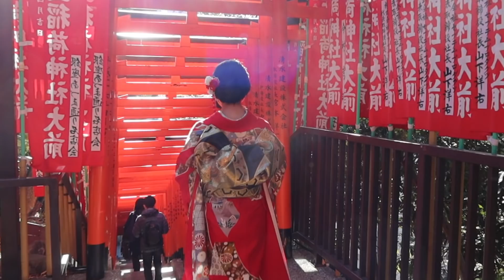【vlog】成人の日に密着！準備の様子+振袖の選び方🎉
実は3月末に２０歳になるけど、今年成人の日を祝ったよ！動画内では振袖の選び方・特徴・ヘアメイクをご紹介しますー！enjoy!!

ー S O C I A L  M E D I A

｜FAQ's｜ 良く聞かれる質問！

19歳!! nineteen

ーどこに住んでるの？Where do you live?
東京です！I live in Tokyo, Japan

2002年3月31日 March 31st 2002

ー何人？ Nationality?

165cmです！around 5'5!!

FTC ⇀このビデオはスポンサーされていません | This video is NOT sponsored